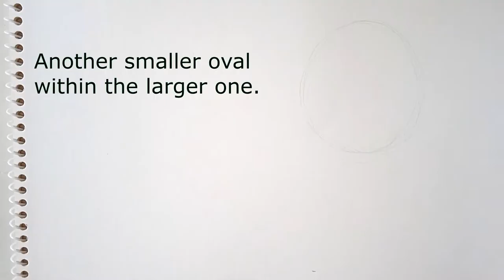How to Draw a Panda Bear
In this video tutorial you can learn how to draw a panda bear. Simple step by step guide to
elevate your skill level. You will improve with every drawing that you do.
Follow me with these easy steps.

For the absolute beginner, watch this video about materials, sketching basics and shading techniques.

How to draw Clouds with charcoal

How to Draw Stones

How to Draw a tissue paper roll.

Follow me on the following to recieve updates about upcoming videos.